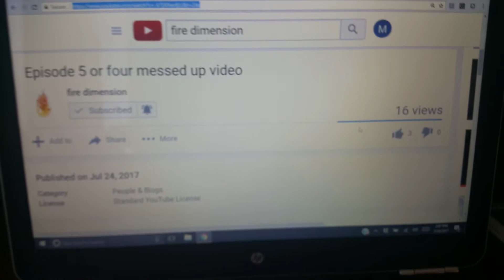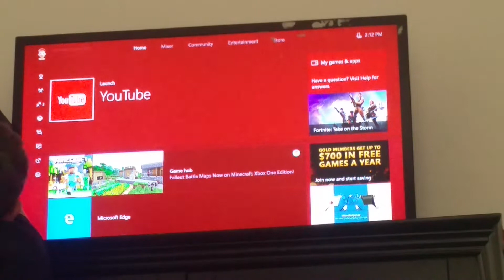Episode 1 Minecraft let's play. There's caves in caves